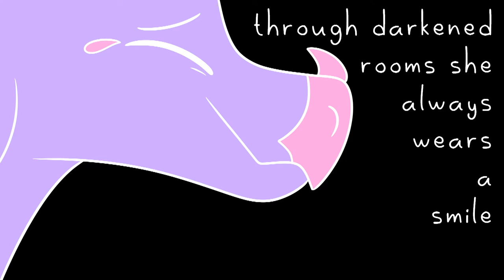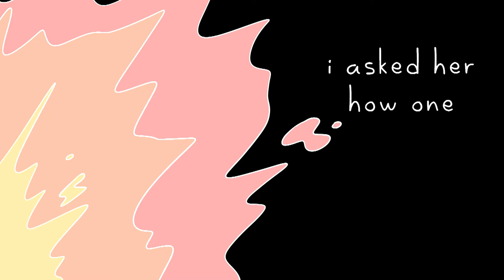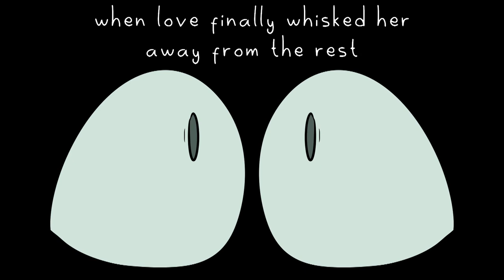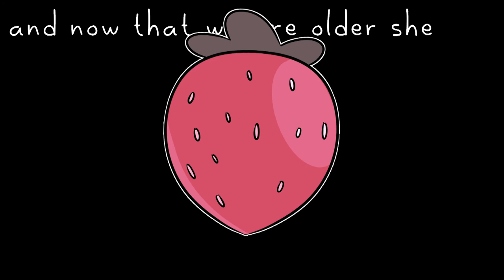Daisy Fingers - Darkstalker and Moonwatcher PMV (Wings of Fire) - TW in desc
TW for blood/gore and for emetophobia

I really wanted to do something with this song that kind of gradually got darker as Moon realized she was being manipulated. Also I like this song. And I wanted to do a kind of experimental style I guess.